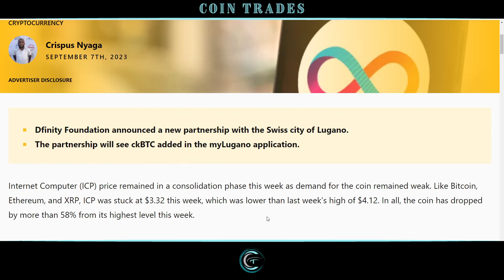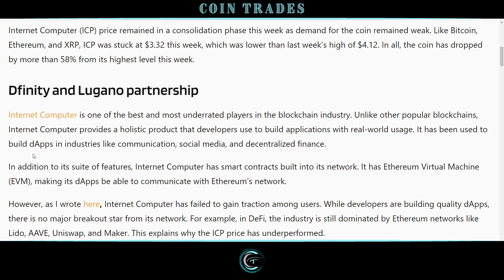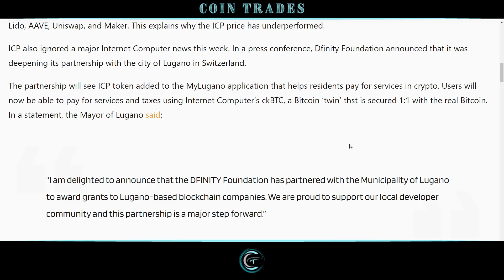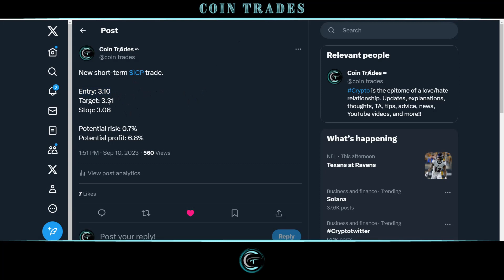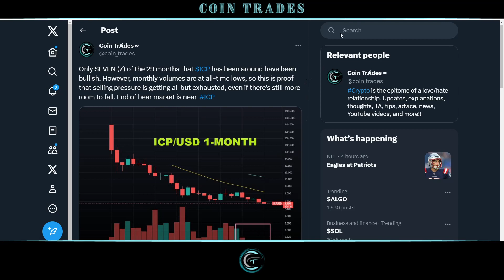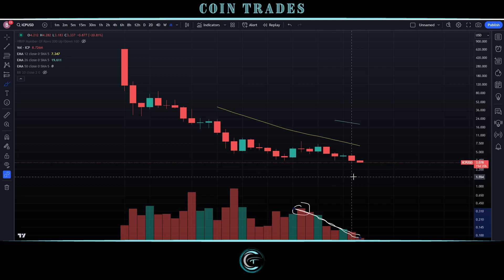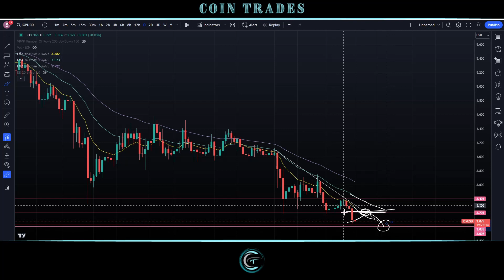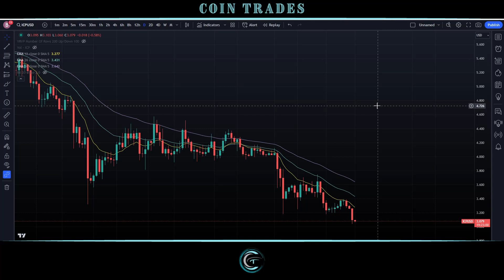Will INTERNET COMPUTER (ICP) Find A New All-Time LOW Despite Partnerships?? ICP Price Updates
In this video, we bring you a comprehensive analysis of the Internet Computer (ICP) cryptocurrency, focusing on its price and chart movements. Join us as we explore the weekly and daily charts, review key price levels, and discuss the future potential and current possibilities based on pattern analysis.

📈 Weekly Chart Analysis:
We kick off by examining the broader trends of ICP on the weekly chart. By analyzing the long-term price movements, we'll uncover crucial support and resistance levels, identifying significant price areas that can influence ICP's trajectory. We'll evaluate the formation of patterns, such as ascending/descending triangles, wedges, or head and shoulders, to gain insights into potential breakouts or reversals.

📉 Daily Chart Analysis:
Next, we zoom in on the daily chart to explore more recent price action. Here, we'll closely observe ICP's short-term trends, support and resistance levels, and key technical indicators like moving averages, RSI, and MACD. We'll also examine candlestick patterns and volume to gauge market sentiment and identify potential buying or selling opportunities.

💡 Reviewing Price Levels:
Throughout the video, we'll carefully review crucial price levels for ICP, analyzing how they have historically acted as support or resistance. By understanding these levels, we can assess the current price movements within the broader context and gain insights into potential future price action.

🔍 Future Potential & Current Possibilities:
Drawing on our extensive pattern analysis, we'll discuss the future potential and current possibilities for ICP. We'll explore bullish and bearish scenarios, taking into account the overall market sentiment and the fundamental factors that can influence ICP's growth or decline. Our goal is to provide you with a well-rounded perspective on the cryptocurrency's outlook.

Whether you're an experienced trader or a crypto enthusiast, this video will equip you with valuable insights into the price and chart analysis of the Internet Computer (ICP) cryptocurrency. Join us now to stay informed and make well-informed decisions in this dynamic market!

Let's dive into the exciting world of ICP together! 💻📊🚀

[ALGO] AHXOZ26ZBCU7TTJSSQYR563FET25LTDUVKPI7BYLBASSRYYANNKPSBQB2E
[BTC] bc1q6hrqaka2sznw08hall892359nv6twsgptslhuf
[ETH] 0x049cf05dE698aa1103A2B96c0cFdE5B27B08774E
[BCH] qzssewlw69uv6jlma3llnpcvl24c7n4h8gpx22ffs3
[LTC] ltc1qcsph5plrtw5zemuc0cpc4lqa0menuuetwm5kgs
[DOGE] DRN2eRMVspj8X8VSmKN3dDoXuVKzvgtgAm